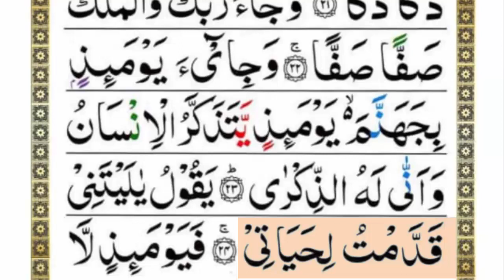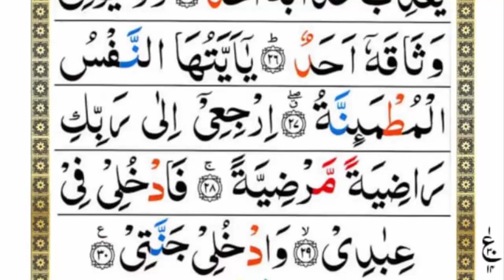Surah Al Fajr || سورہ الفجر کوتجوید سے پڑھنا سیکھیں